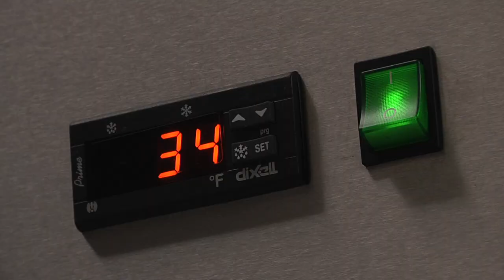ODA Division Spotlights - Food Safety 1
This is one of a series of short highlights of the different divisions in the Ohio Department of Agriculture.